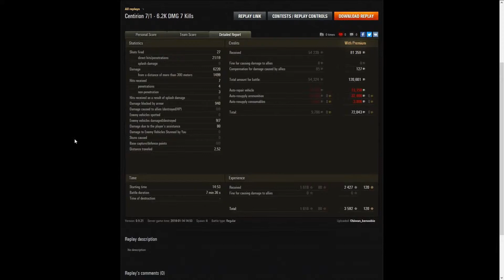TIERS IX - CENTURION 7/1 - MED UK